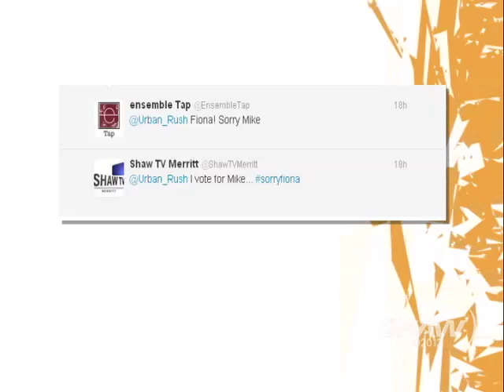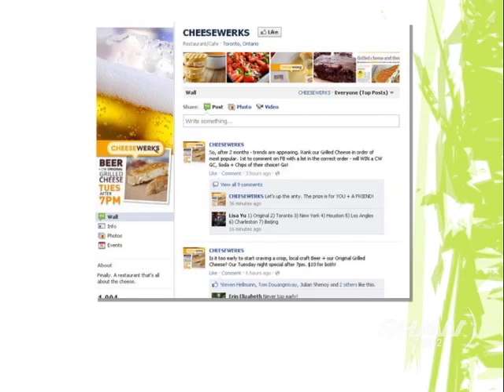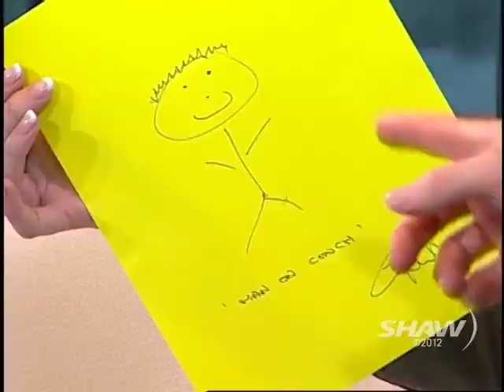Social Media Strategy on UR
Marketing consultant Clayton Mitchell appears on Shaw TV Vancouver's Urban Rush with hosts Fiona Forbes and Michael Eckford.